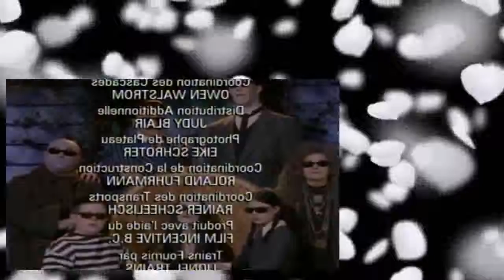The New Addams Family s02e09 The Addam's Policy